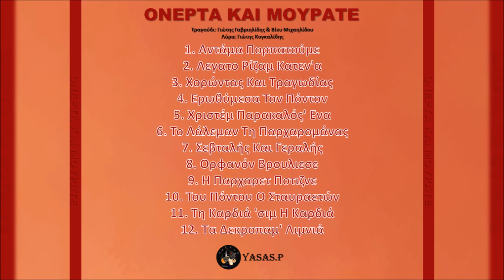Γιώτης Γαβριηλίδης, Γιώτης Κογκαλίδης & Βίκυ Μιχαηλίδου-Ερωθύμεσα Τον Πόντον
The CD "Ονέρτα Και Μουρατε" 2002
Τραγούδι: Γιώτης Γαβριηλίδης & Βίκυ Μιχαηλίδου
Λύρα: Γιώτης Κογκαλίδης
The CD "Onerta Ke Monrate" 2002
Sing: Giotis Gavriilidis & Viki Michailidou
Pontian Lyra: Giotis Kogalidis